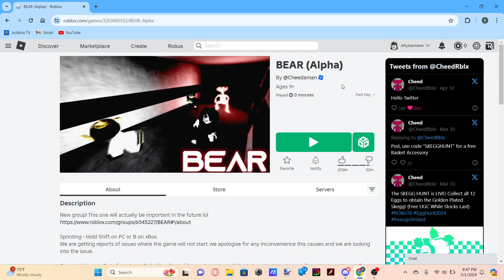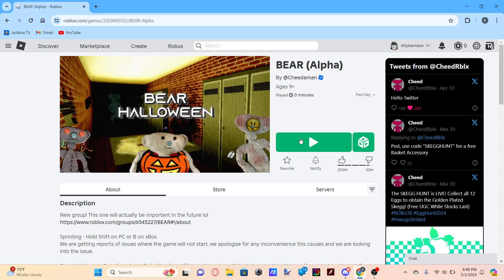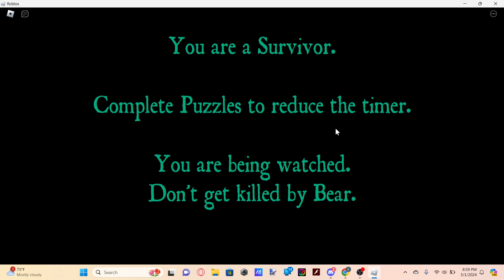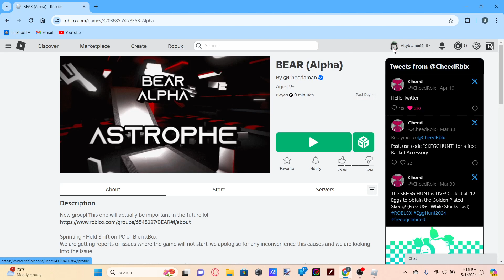Grabbing Secret Badges/Skins that are still available PART 1 | Bear Alpha Gameplay #11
So it's not gonna be a copy of anyone's tutorials huge credits to the people who recorded their tutorials in BEAR ALPHA. It's about what I missed out to record on the game in 2020/2023. (Oh and thank you for wishing me a happy birthday since this video is released on May 2nd! :D)

Transcript